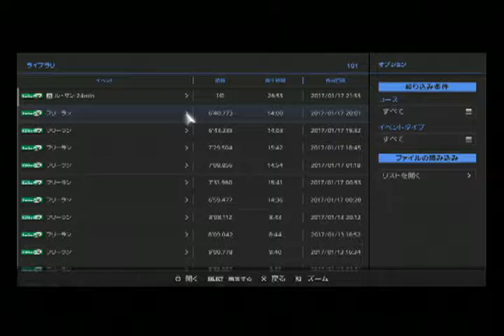GT6 サルト2013 ダイハツ シリオン CX 4WD(J)'98 16:00(60x) 晴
今回は ダイハツ シリオン CX 4WD(J)'98 です。
駆動方式は 4WD 777(890)kg  989ccのエンジンは 61(60)ps 9.9(9.6)kgmの­パワーを発生します。
正直、ストーリアとの違いがよくわかりません。タイムではこちらの方が速いですが、おそらく私の慣れでシリオンの方が速いのでしょう